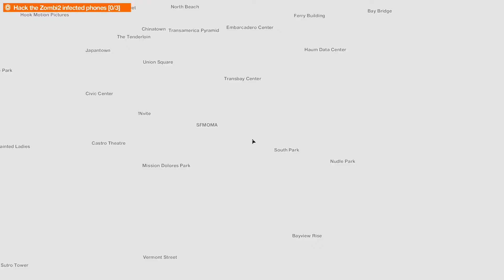doing some side missions on Watch Dogs 2 cuz why not?